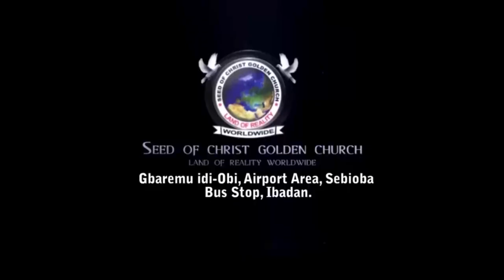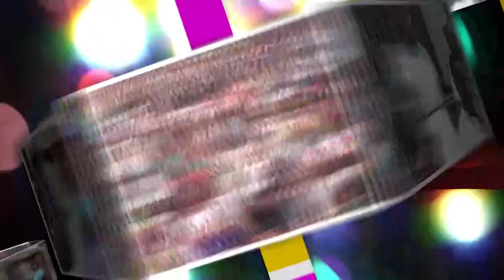IRI OWURO {MORNING DEW} Thursday 21st Sep 2023 with Babasebioba